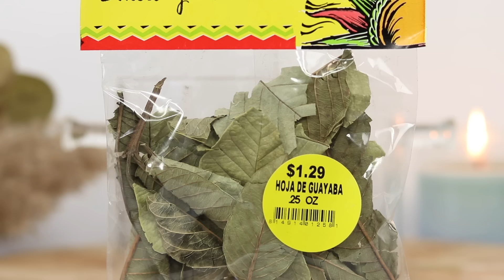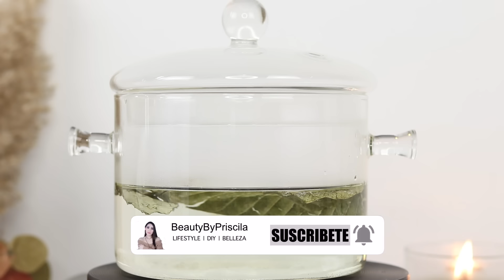NO LO ENJUAGUES Y TU CABELLO NO DEJARA DE CRECER 😱 DETÉN LA CAÍDA DEL CABELLO Y CALVICIE✨❗️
Hola beauties en el video de hoy les muestro como hacer este tonico para tener tu cabello saludable, te da mucho brillo y suavidad  y hace que te cresca super rapido y detiene la caida del cabello.Estas hojas de guayaba son milagrosas!  Te invito a que le des like a este video y lo compartas con alguien que se pueda beneficiar de estos tratamiento. Dejame saber en los comentarios cual fue tu experiencia con estos tratamientos. besos xoxo

💖PRODUCTOS MENCIONADOS💖

CEPILLO APLÍCADOR

CEPILLO PARA EL CUERO CABELLUDO

PRODUCTOS DE BELLEZA:

Canon Camera 80D
Aro de luz NOVA (ring light)
Microfono para camara
Cajas De Luz (soft boxes)

DESCARGO DE RESPONSABILIDAD DEL VIDEO/CANAL: La información provista en este video es para propósitos generales y no debe tomarse como un consejo profesional. Los espectadores están sujetos a usar la información proporcionada en el video bajo su propio riesgo. Siempre consulte con su médico antes de usar cualquier remedio/consejo que pueda causar daño a su piel/cabello o a su salud. Este canal no asume ninguna responsabilidad por efectos secundarios, enfermedades, daños o problemas de salud o cuidado de la piel/ cabello causados ​​por el uso de este contenido, información o cualquier cosa relacionada con este video.